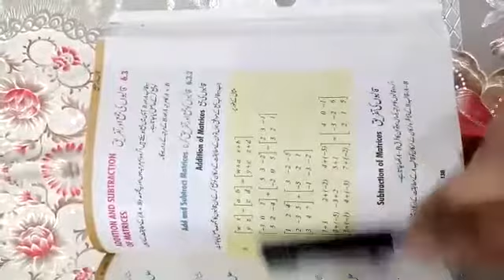Mathematics (Arts Group) Class 10th 2nd term Lecture#3 2-12-2020